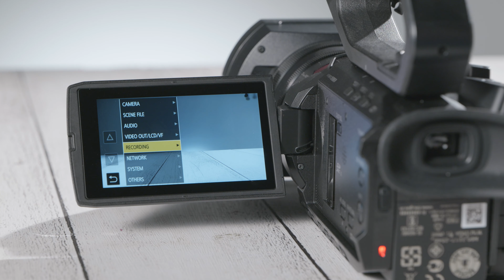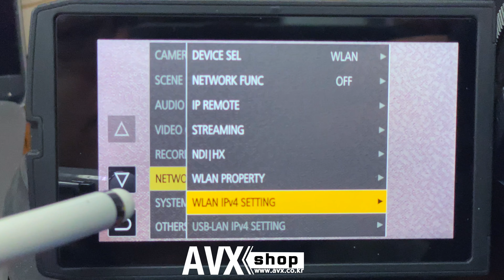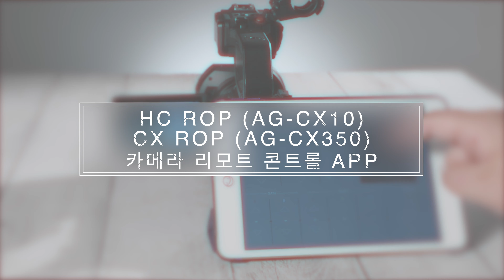AG-CX10 리모트 콘트롤 App, HC ROP, HC ROP, 안드로이드/아이폰 지원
HC ROP: AG-CX10 , HC-X2000, HC-X1500
CX ROP: AG-CX350